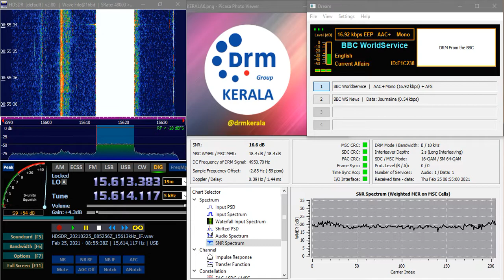BBC World Service DRM 15620 KHz [2021.02.25 0853 UTC]